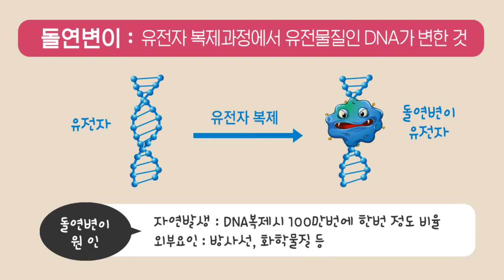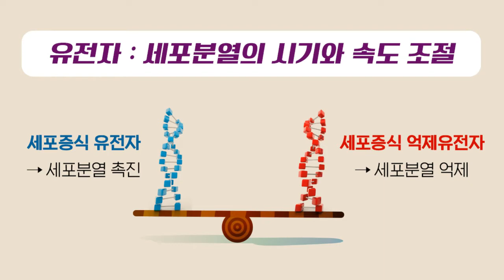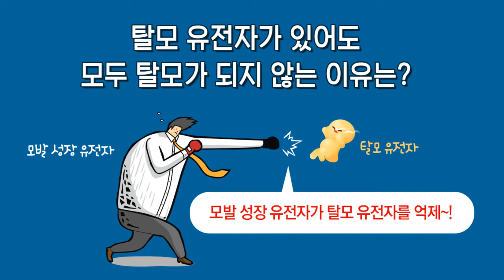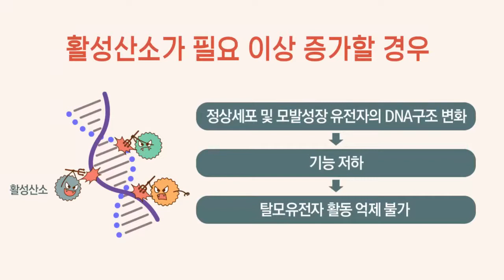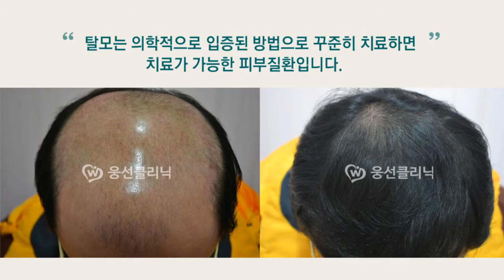가족 중에 나만 탈모인 이유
탈모는 유전에 의한 발생비율이 70~80를 차지합니다.
하지만 친가나 외가쪽에 아무도 탈모가 없는데 본인만 안드로겐형탈모가 생기는 경우가 있습니다.
그 이유는 돌연변이 유전자 때문으로 볼 수 있습니다. 돌연변이란 유전자 복제과정에서 성질이 변한 DNA인데요...  돌연변이의 자연발생비율은 100만번에 한번 정도입니다. 하지만 방사선이나 화학물질 등에 의한 외부적인 요인에 의해 발생하기도 합니다.
그럼 돌연변이로 인해 발생한 탈모는 유전될까요?
피부 등의 체세포 DNA변화는 유전되지 않습니다. 따라서 모발세포의 돌연변이에 의한 탈모는 유전되지 않습니다.
그럼 돌연변이와 탈모에 대해 좀 더 자세히 알아보겠습니다.